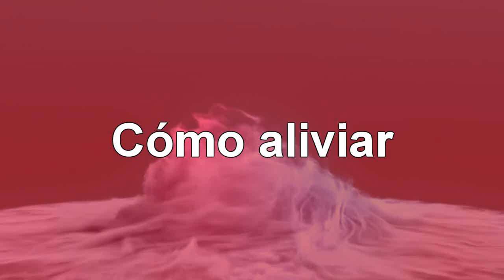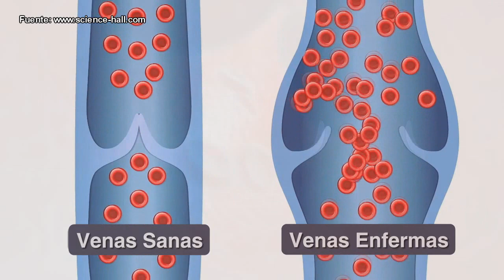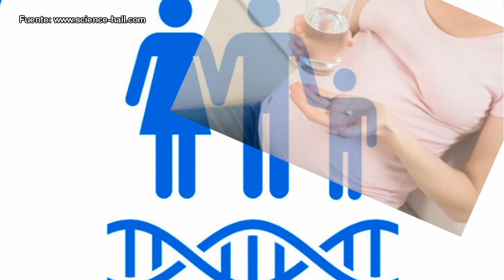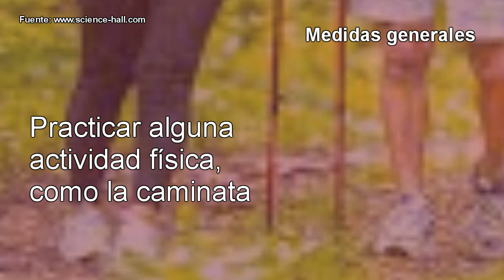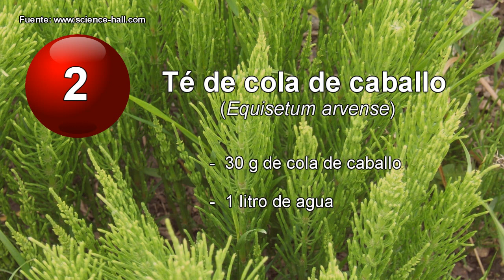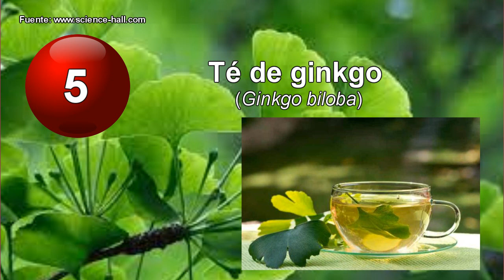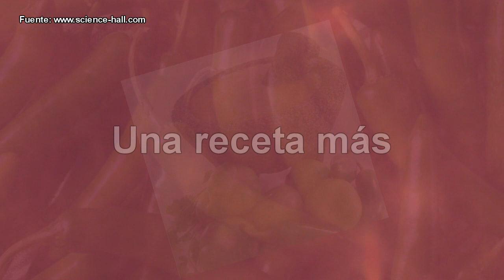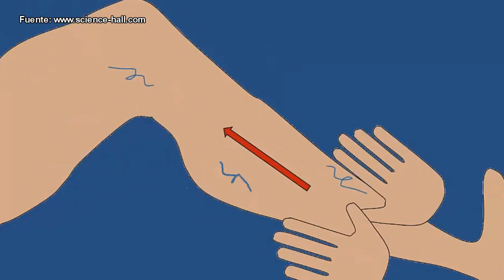CÓMO ALIVIAR LA CIRCULACIÓN DE LAS PIERNAS DE FORMA NATURAL: Lo que todos deben saber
La mala circulación en las piernas es una enfermedad en donde las venas tienen problemas para regresar la sangre desde los pies hasta el corazón. En términos médicos, a este trastorno se le llama insuficiencia venosa.
La mala circulación en las piernas afecta a más de 50% de las personas mayores de 50 años y es 5 veces más frecuente en las mujeres que en los hombres.
El corazón funciona como una bomba que hace circular a la sangre por todo el cuerpo. La sangre sale del corazón a través de las arterias y regresa por las venas.
En las arterias, la sangre fluye como resultado del impulso que le dan las contracciones cardiacas, es por esto que las arterias pulsan al ritmo de los latidos del corazón. Pero, para regresar, la sangre circula por acción de las válvulas presentes en las venas y no como resultado de las contracciones cardiacas, es por esto que las venas no pulsan.
En consecuencia, si las válvulas de las venas funcionan mal se presentan problemas para que la sangre circule de regreso al corazón, lo cual da origen a una serie de trastornos.
Por tanto, una persona puede descubrir si tiene mala circulación en las piernas por medio de los síntomas que ésta provoca.
SÍNTOMAS DE MALA CIRCULACIÓN
En términos generales, se puede decir que una persona tiene mala circulación si sufre 6 o más de los siguientes síntomas en las piernas:

MIS REDES
Grupo de whatsapp de Visci

1. El contenido del video no es un sustituto a un cuidado médico profesional directo o sustituto, ni a un diagnóstico. Ninguno de los planes dietarios o recetas mencionados en este video deberían ser aplicados o usados de cualquier modo sin la permisión de un médico, doctor, o profesional de la salud. La información contenida aquí no busca brindar un consejo médico físico o mental específico, ni otro tipo de consejo y asesoría, para cualquier persona o empresa, y no debería tampoco ser considerado de este modo.
2. Puede haber riesgos asociados a la participación en las actividades mencionadas en video para personas en malas condiciones de salud o con condiciones mentales o físicas preexistentes. Debido a la existencia de estos riesgos, no debes participar en tales planes si estás en malas condiciones de salud o si tienes condiciones mentales o físicas preexistentes. Si eliges participar en estos riesgos, lo haces por tu propia y libre voluntad en acuerdo, conocimiento y aceptación voluntaria de los riesgos asociados con tales actividades.
3. Se estima que los hechos y la información son precisos al momento en el que fueron publicados en este video. Toda la información provista en éste persigue sólo propósitos informativos. Los productos y servicios descritos aquí sólo se ofrecen en jurisdicciones donde puedan ser legalmente ofrecidos. La información provista no es exhaustiva, se limita a información disponible, y tal información no debería ser considerada ni exhaustiva ni precisa.
4. Accedes a liberar de cualquier responsabilidad a este video, a los miembros de Stay Healthy, de Science-Hall.com y sus canales (p. ej., MultiChannel y ViSci), a sus dueños, agentes y empleados, liberándolos de reclamaciones por daños o injurias, incluyendo demandas legales y sus costos, incurridas por ti o causadas por terceros por ti, que se desprendan de los planes dietarios y recetas discutidos en el video.
5. Los testimonios, los casos de estudio y los ejemplos hallados en este video podrían no aplicarse a la persona promedio, y no intentan representar o garantizar que cualquier persona alcanzará resultados similares o idénticos. Si hemos publicado resultados típicos basados en la información que nos brindó el fabricante u otra fuente tercera confiable, deberías asumir que estos resultados típicos han sido anunciados de manera más confiable que los testimonios y otros ejemplos hallados en este video. Sin embargo, siempre deberías actuar con responsabilidad y no tomar tales resultados en su valor nominal.